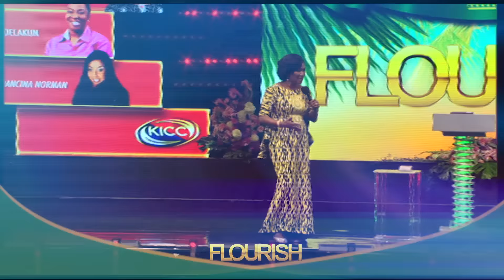WINNING WOMEN CONVENTION 2015 PRODUCT AD